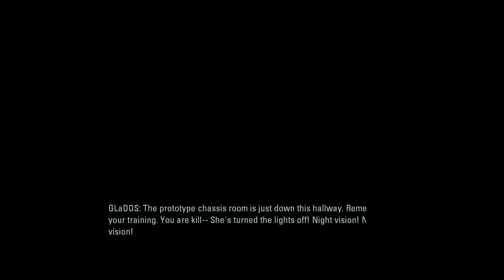Portal 2 Cooperative ft SethCane & Axel Episode 15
Video by sethcane and axel (aka Scanoru)
edited by sethcane

The meaning of our channel:
This channel is run by three people (Axel/Scanoru, Seth, and Iven)
Seth Axel Iven add an “n” and it’s SAIn.
In old english sain means to bless. Our dot symbolizes the absence or opposite of a word.
Initially the term was a play off of being insane without coming out and saying it. Now we learn it’s because we’re cursed. Muwahahahaha!